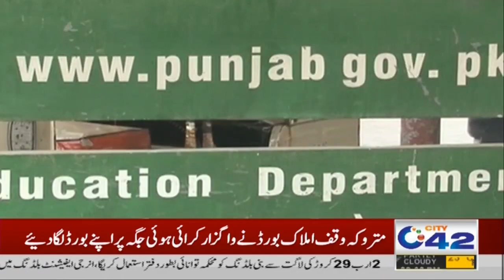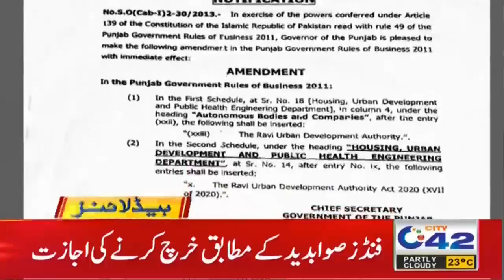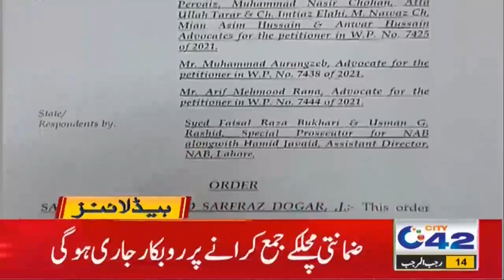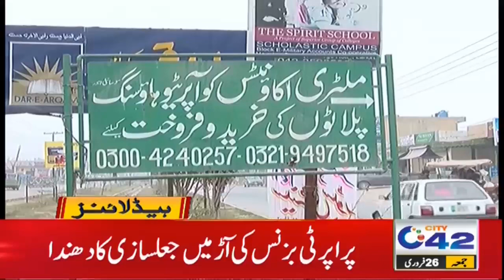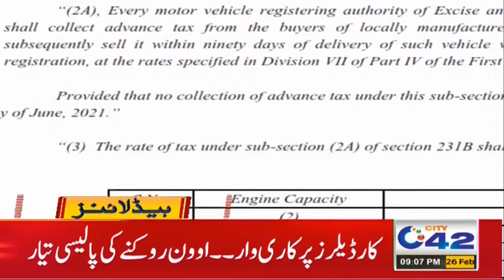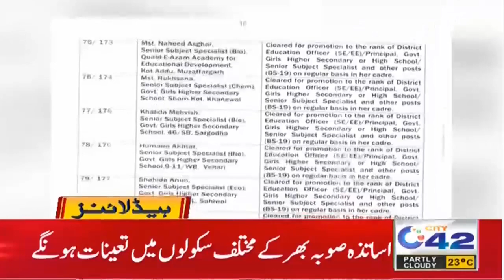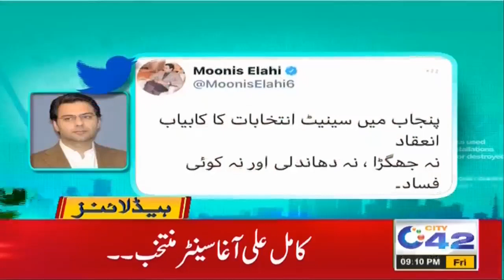Teachers Promotions Announced | 9pm News Headlines | 26 Feb 2021 | City42